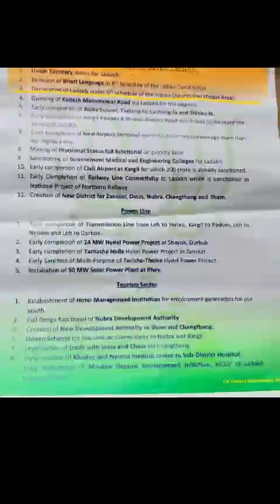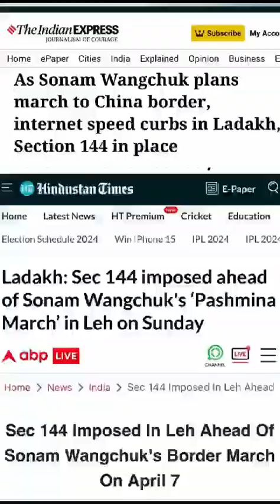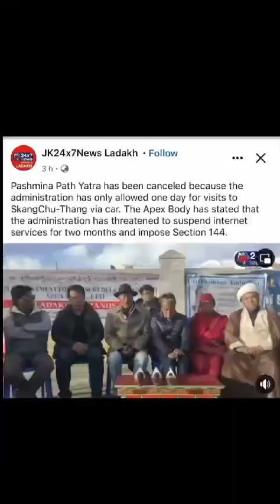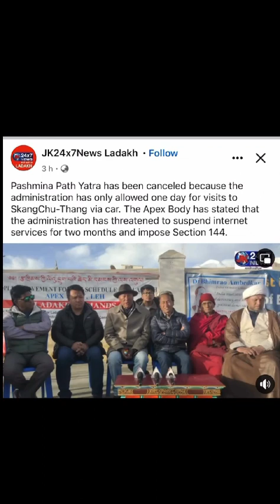April 17, 2024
Video from Goba .